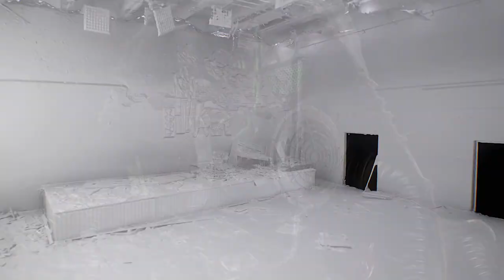CONHECENDO: CHERNOBYLITE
▬▬▬▬▬▬▬▬▬▬▬ஜ۩۞۩ஜ▬▬▬▬▬▬▬▬▬▬▬▬▬
(⌐■_■)--︻╦╤─  DESCRIÇÃO MEU CHAPA ░░░▒▒▒▓▓▓
▬▬▬▬▬▬▬▬▬▬▬ஜ۩۞۩ஜ▬▬▬▬▬▬▬▬▬▬▬▬▬

🚨!!!AVISO!!! !!!NOTICE!!!🚨